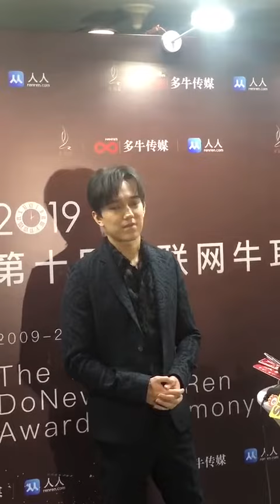Димаш Кудайберген ·Dimash Backstage Interview｜The 10th DoNews RenRen Awards ceremony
网易娱乐频道